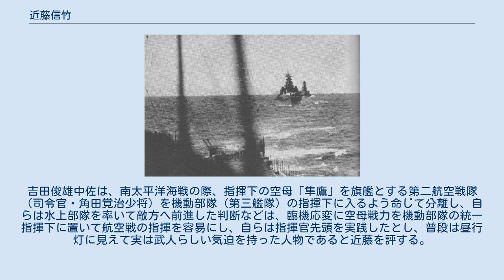近藤信竹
近藤 信竹（こんどう のぶたけ、1886年（明治19年）9月25日 - 1953年（昭和28年）2月19日）は、日本の海軍軍人。
 1886年9月25日、大阪府で近藤堅三の次男として生まれる。
天王寺中学を経て、海兵35期。
入学時の席次は114番、2年次は6番、3,4年次は首席。
同期に高須四郎、野村直邦らがいる。
1907年11月20日、35期を首席で卒業、少尉候補生となる。
1908年12月25日、海軍少尉に任官。
 1923年12月1日、海軍中佐に昇進。
1924年（大正13年）2月5日、東宮武官（侍従武官兼務）に任命され、翌日には摂政宮・皇太子（昭和天皇、当時23歳）と皇太子妃（香淳皇后）に謁見する。
侍従武官として、皇太子や西園寺八郎とゴルフをすることもあった。
 1926年（大正15年）12月1日、第一艦隊参謀兼務連合艦隊参謀に補職される。
1927年（昭和2年）8月下旬、連合艦隊（司令長官・加藤寛治大将）は島根県美保関町沖合で、第一艦隊と第二艦隊の夜間演習をおこなう。
この時、第一水雷戦隊所属の第27駆逐隊（菱、菫、蕨、葦）を第二水雷戦隊に臨時編入し、第五戦隊（古鷹、加古、神通、那珂）と共に運用することになった。
第一水雷戦隊首席参謀・小沢治三郎中佐は、連合艦隊首席参謀だった近藤（戦艦「長門」座乗）を訪問。
指揮系統の違う部隊を、事前訓練なしに実戦方式の夜間訓練に投入する危険性を訴えたが、近藤は「高橋三吉参謀長に話してくれ」と答えた。
高橋は小沢の進言を却下。
8月24日夜間、軽巡「神通」は駆逐艦「蕨」に衝突して「蕨」は沈没して「神通」は大破、軽巡「那珂」は駆逐艦「葦」に衝突して両艦とも大破、各艦合計110名の死者と後日に水城圭次神通艦長が自決するという大惨事となった（美保関事件）。
これ以降、小沢は近藤に不信感を抱いたとする意見もある。
加藤長官は近藤のことを侍従武官から来たので艦隊の実際のことはよくわからない人と評した。
連合艦隊参謀だった小島秀雄によれば、高橋三吉参謀長が連合艦隊を引きずりまわしており、近藤は真面目でどちらかというとおとなしかったという。
 1927年12月1日、海軍大佐に昇進し、海軍大学校教官に任命。
生徒の横山一郎少佐から日本海軍の主力艦重視・小艦艇軽視の姿勢について質問された時、「大艦を造ってその用法を修練しておけば、小艦艇はいつでも造れるしその用法は簡単であるから、現在の日本海軍の方針は誤りが無い」と返答した。
当時海軍大学生だった黛治夫によれば、図上演習で審判役の学生が戦況を把握するために移動を繰り返していたため、近藤は「統監は腰掛けて動いちゃいかん」と言ったが、天覧試合ならともかく普通の演習でこんな事を言う戦術教官はだめだと思ったという。
野元為輝も、近藤教官に戦術を教わったが、大学校の戦術ってこんなものかと大いに不満を感じたという。
 1935年12月2日、軍令部第一部長に任命。
松田千秋（当時軍令部一課部員）によれば、下の者は非常にやりやすかったという。
黛治夫（当時部員）によれば、予算に関し、黛が軍務局長・豊田副武に報告に行った後にさらに近藤が来て豊田に30分ほど説明したが、豊田は「貴様、若い者（黛）の言う通りのままで、めくら判を押して持ってきてはダメだ」と近藤を叱責し、近藤は「はい」と言って帰って行ったこともあったという。
海軍次官・山本五十六は新聞記者に「あの人は正直者だヨ。君達が会うのには適当だろう」と語り、近藤に取材することを薦めている。
記者2人が自宅を尋ねると大喜びで迎え入れて語り、杉本朝日新聞記者は山本の評判どおり「余計なことはしゃべらず話に駆け引きが無く、正直にいってくれる人」と評した。
 1937年12月1日、中将に昇進。
1938年12月15日、第五艦隊司令長官に就任。
日中戦争では海軍陸戦隊と空母「赤城」らを率いて海南島を占領した。
 1939年（昭和14年）10月21日、軍令部次長に就任。
1940年9月、日独伊三国同盟を締結する価値について審議された際、近藤からは対米開戦準備は1941年4月に完成すること、短期戦なら勝機があるが、長期戦だと困難であること、米国の建艦が進捗して日米海軍の比率がますます大きくなり日本は追いつけなくなり、戦争が回避できない場合は今が一番有利で...